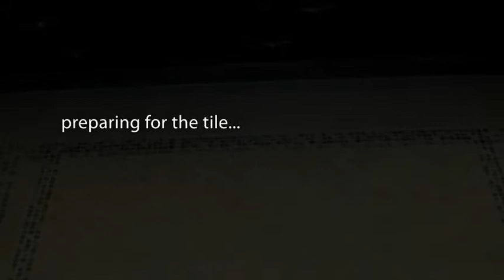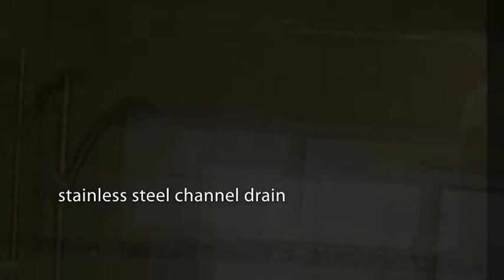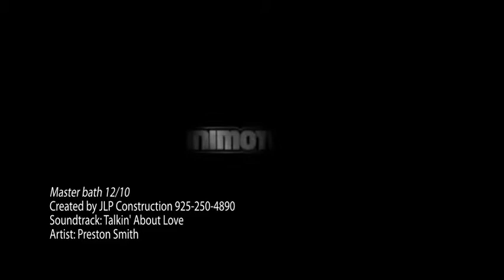Bathroom Remodel, Walnut Creek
Before and after remodeled master bathroom. Highlights include stainless steel shower channel drain, mosaic tile inlays, custom granite counter with double undermount sinks, recessed medicine cabinets, top of the line shower fixtures.